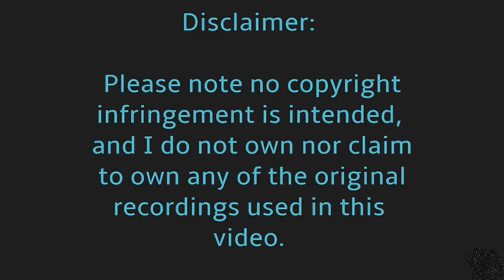WATTS CASE INTERVIEWS REVIEW Agent STACY GALBRAITH interviewed KAREN EPPS 15th Aug 2018